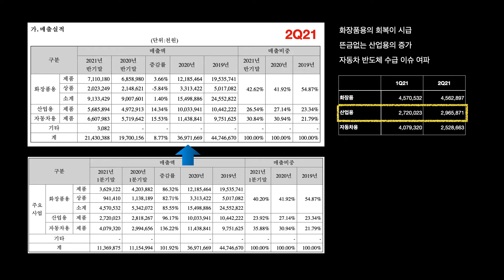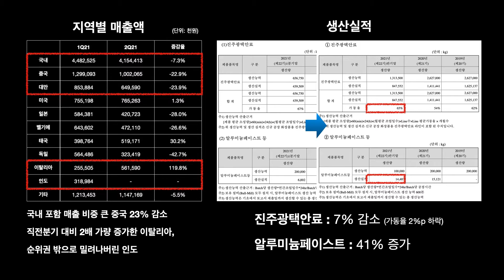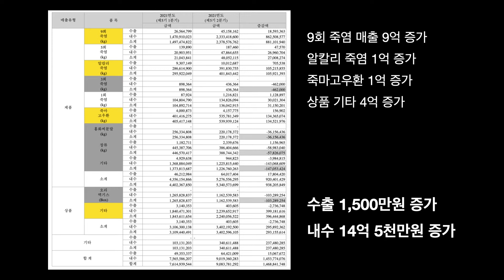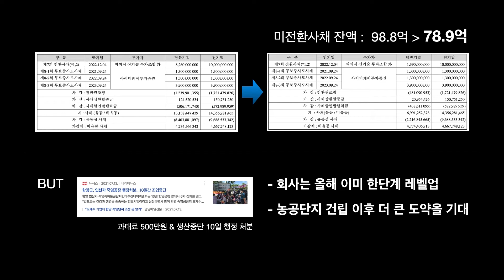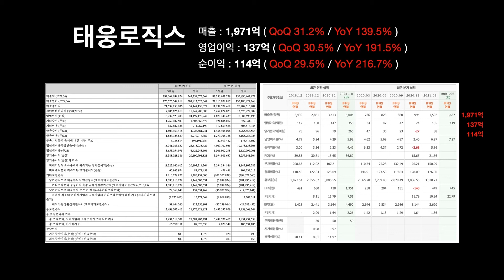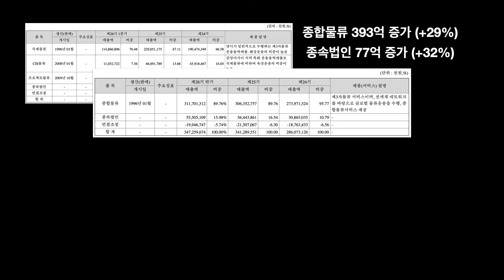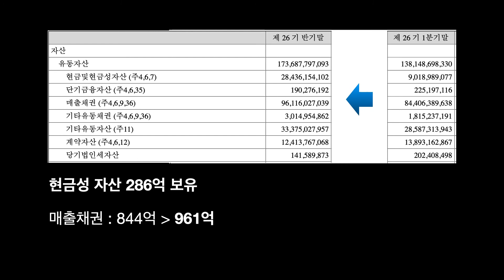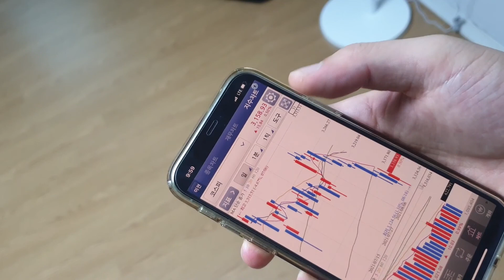[2분기_실적리뷰] 씨큐브, 인산가, 태웅로직스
8/17(화) 모든 기업의 2분기 실적발표가 나왔습니다. 지금까지 기업분석 영상으로 소개해드렸던 기업 중 씨큐브, 인산가, 태웅로직스의 2분기 실적을 뜯어보았습니다.

00:00 intro
00:27 씨큐브
02:44 인산가
06:27 태웅로직스
09:51 Ending